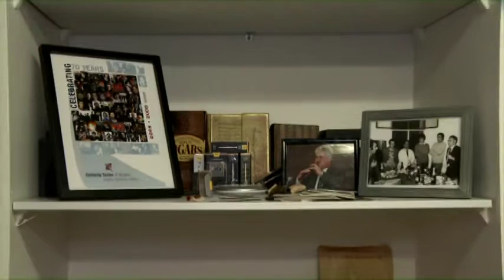Hampartsoum Djabourian Interview